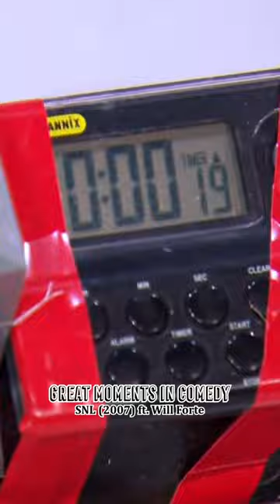Macgruber needs a dog turd before the bomb explodes - classic SNL sketch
Will Forte attempts to disarm a bomb with the help of his assistants Maya Rudolph and Jeremy Piven using dog poop.

Original Airdate: Season 32, 2007

Featuring: Will Forte, Jeremy Piven, Maya Rudolph

Join us in celebrating the greatest moments in sketch comedy history with these classic clips from the very best comedians.

Conductor’s Hat is YouTube’s newest destination for sketch comedy. This channel will be home to sketches, satire, parodies, mockumentaries, and will feature some of Canada’s best improvisers and comedians. Inspired by SNL, Kids in the Hall, SCTV, this camera-friendly ensemble will have you in stitches.